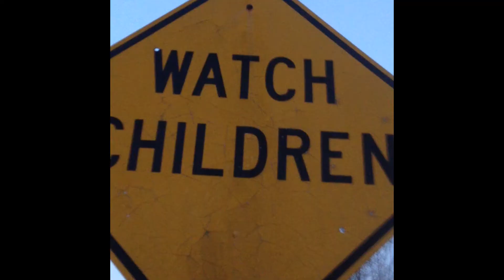William & Paul's Project April 23,2018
Against Distracted Driving